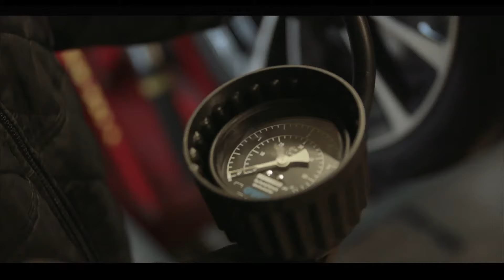BMW 8 Series Coupe Prototype Testing Full HD